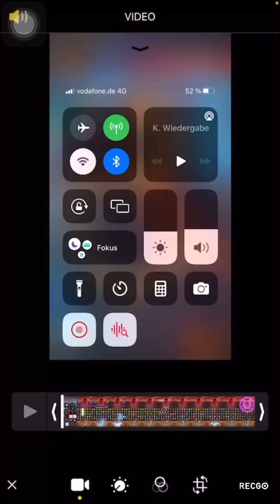Ihr gegen den Darklord (Solo)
MLehmi
TingelTangleBob
Randy Savage
Tony (G.u.T)

Grüße

LineID:Siegmund007